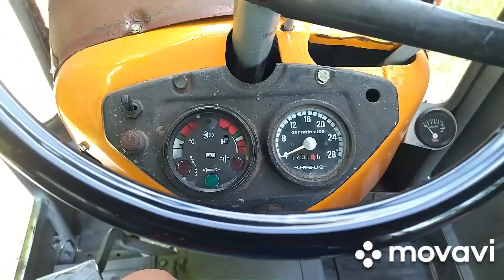Ursus wyjechał🦾 z warsztatu i wraca do swojego garażu koniec remontu 355 👍😉